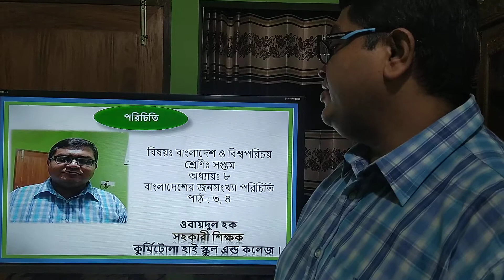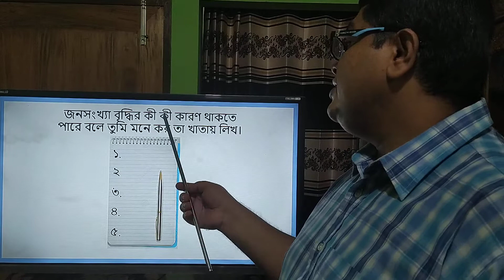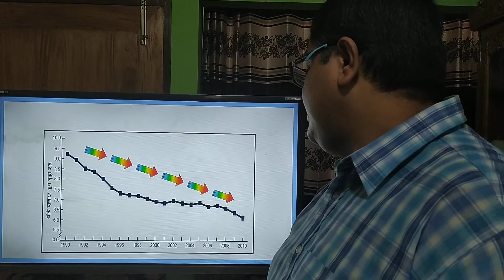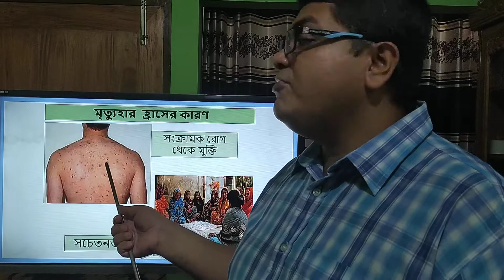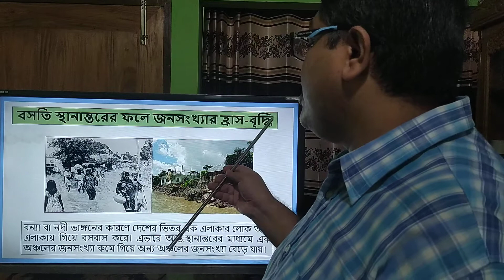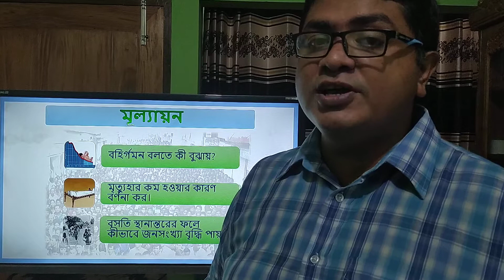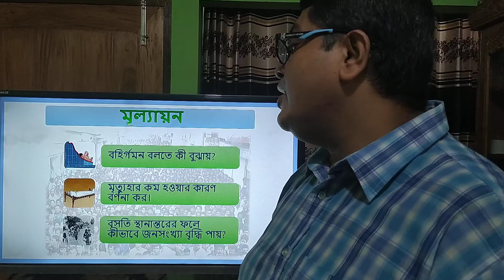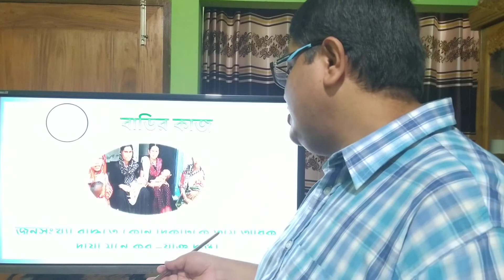#2 Class 7 chap 8 lac 2